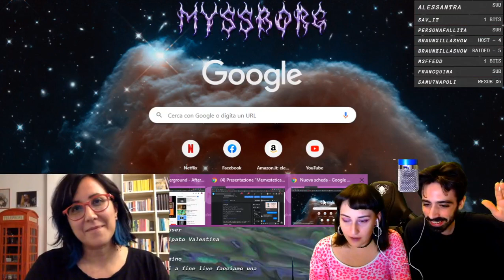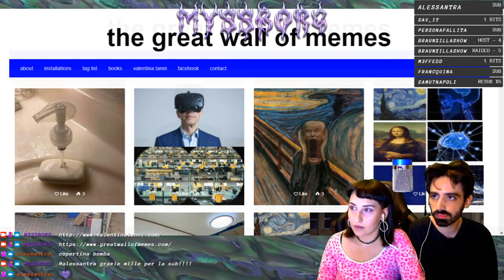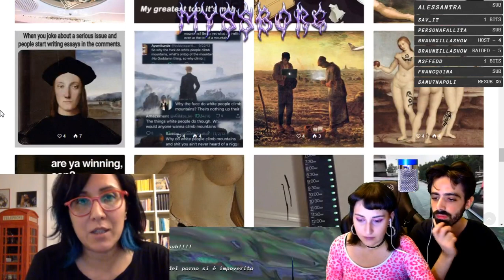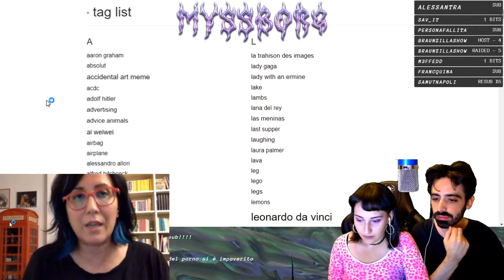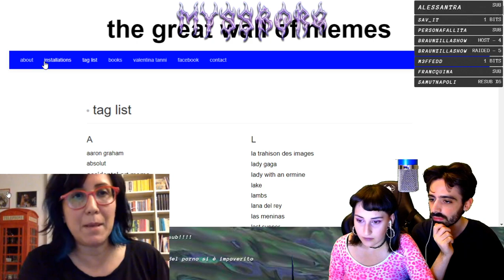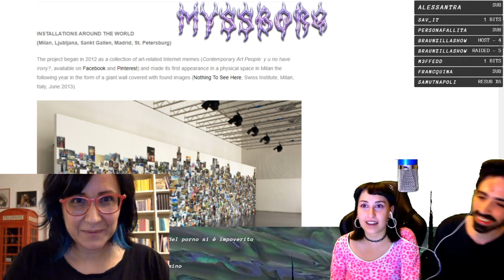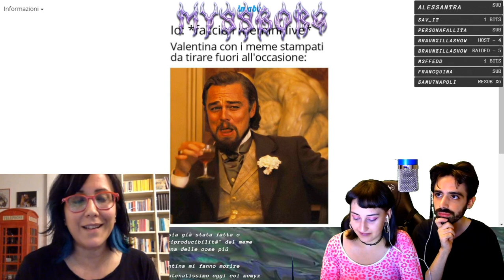MEMESTETICA. IL SETTEMBRE ETERNO DELL'ARTE con Valentina Tanni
Questa settimana si continua con IBRIDAZIONI, la rubrica su cultura, arte e media!
Ospite Valentina Tanni, storica dell’arte e curatrice, per presentare il suo ultimo libro “Memestetica. Il settembre eterno dell’arte” (Nero Editions, 2020).
Abbiamo approfondito il rapporto tra arte e nuove tecnologie rispetto ai cambiamenti che quest’ultime hanno apportato alla fruizione e alla creazione di contenuti. Cosa significa fare arte nel XXI secolo? Quali sono i comportamenti artistici che mettiamo in atto quotidianamente, anche inconsapevolmente?
Il nostro universo visivo, stravolto a furia di gif, fotoritocchi, meme e video di TikTok ha subito un inevitabile cambiamento grazie allo sterminato archivio di internet che ci restituisce una estetica unica ed estremamente mutevole. Il sogno delle avanguardie del ‘900 si fa reale, il rapporto tra vita e arte diventa sempre più labile fino a scomparire, seppur le resistenze che nulla possono di fronte ad un tale nuovo flusso visivo inarrestabile.

🔸 Segui The Borgs su Twitch per non perderti le prossime live

🔸 Vuoi unirti alla cyberivoluzione? Puoi farlo qui E se hai già donato l'anima ad Amazon e Jeff Bezos, puoi abbonarti gratuitamente con Prime.